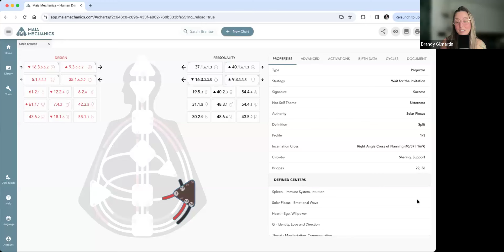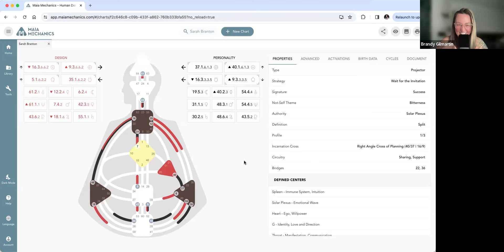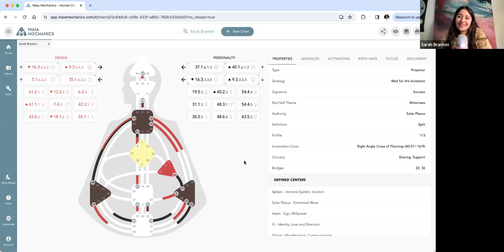Episode 11: Sexuali-tea with Sarah Branton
Our guest for this episode is Sarah Branton. Sarah is a 1/3 Emotional Projector on the RAX of Planning. Strap in for this 3-hour long episode where we explore some intimate topics together

Check her out at SarahBranton.com

topics discussed:
-indirect determination & sex
-shores environments and boundaries in sex
-German New Medicine
-reproductive health and cycles
-realizations around our sexual experiences & needs
-ego definition
-emotional authority
-channel 7-31 and leadership
-innocence motivation
-undefined sacrals and defined sacrals
-various sexual experiences and reflections
-channel 6-59 intimacy and conflict
-Invitation and recognition
-The Gene Keys